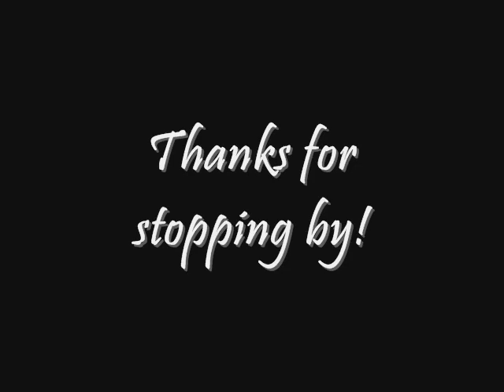Women's Boxing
IRONGLOVES BOXING GYM
Joe Leinhauser
Tempe, Arizona